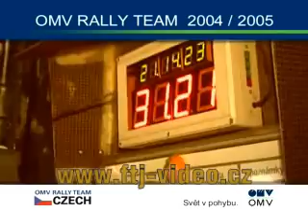FTJ VIDEO OMV RALLY TEAM 2